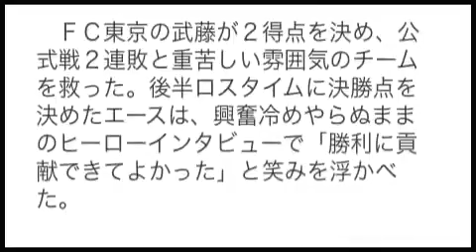ＦＣ東京・武藤が２得点 満身創痍で９０分走り抜く 「絶対ゴール」の決意が結実